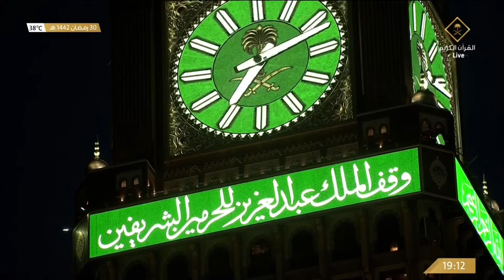📺 صلاة المغرب من المسجد_الحرام 🕋 يوم الأربعاء 30 / رمضان / 1442هـ